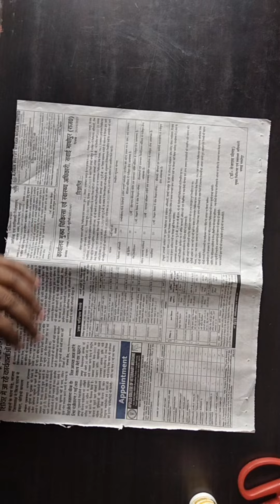Wall decoration idea || How to reuse old paper || Decoration with cardboard|| DIY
Hii friends
Welcome to my channels
This video contain decoration idea .
Most of things which I used in my videos are upcycle or reuse material .

Materials that I used are easily available in market or at your home .

News paper
Cardboard
Foam sheet
Fevicol
Mirror
Scissor